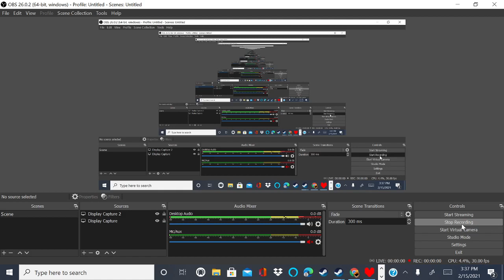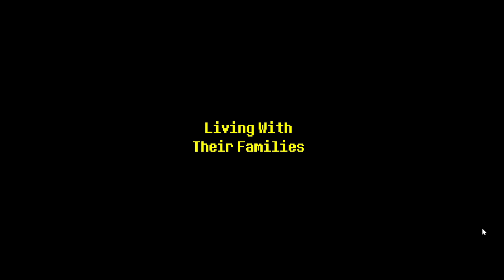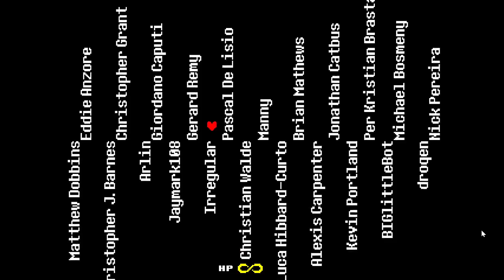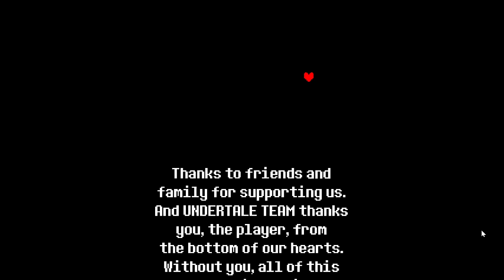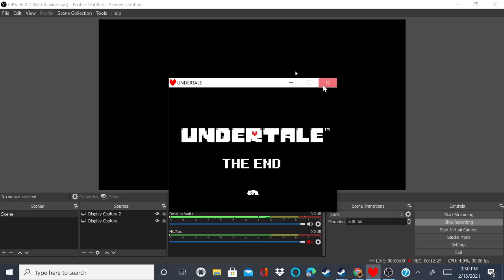Undertale Part 12 (The surface)